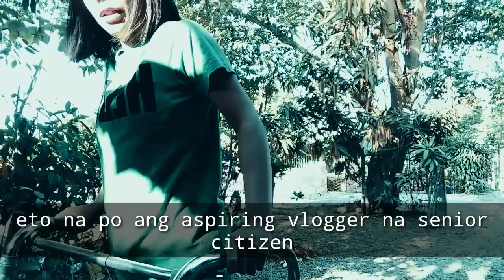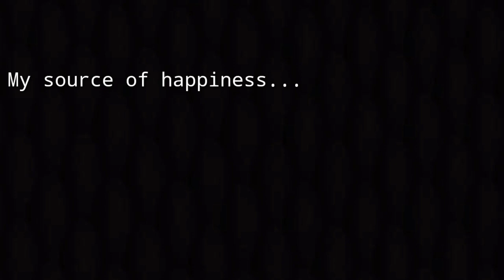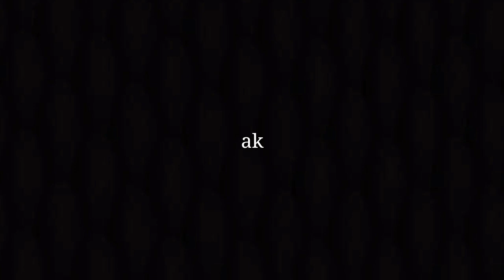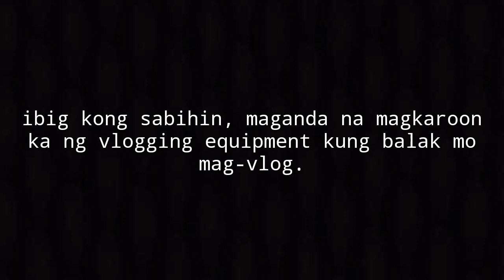Kaya ko bang mag-dalagang Pilipina Challenge? |Mistakes Aspiring Vloggers Do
Facebook pages

▶ video edited using Kinemaster App and FilmoraGo App